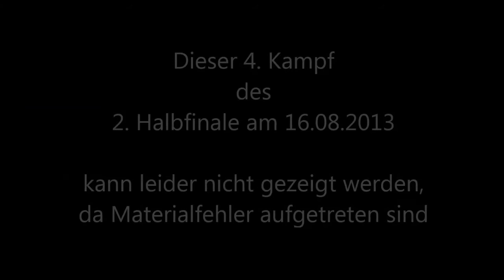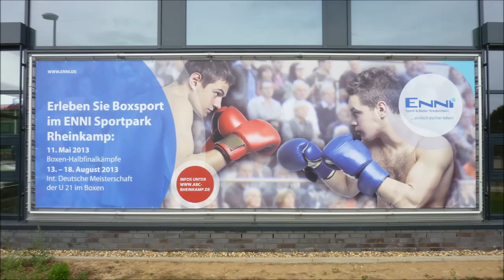ABC Rheinkamp * IDM U21 2. HF Safet Avdimetay VfL Waldkraiburg vs. Abu Lubdeh Abdulraman Boxing